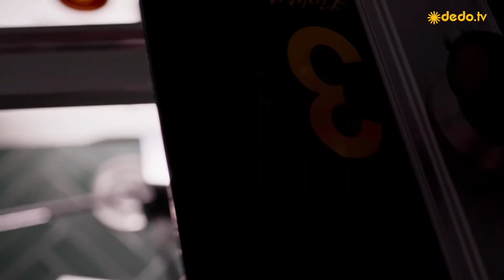DEDOLIGHT LIGHTSTREAM LIGHTING TUTORIAL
This tutorial show the dedolight Lightstream system in use, how it works, with excellent examples of results achieved.

We see the different components of the dedolight Lightstream system, and how these work together: dedolight focussing light in combination with parallel beam intensifier, aimed into reflectors, and then directed onto the subject to be lit.

The dedolight Lightstream system is particularly good for working in a confined spaces, as is shown in this video.

Credits:

Gaffer: Remco van Schadewijk
Camera: Hans de Jonge
Model: Lena Crkvenjakov

Thanks to Remco van Schadewijk and Hans de Jonge from The Netherlands, for producing this video which is one of the winners of the 2020 dedolight International Lighting competition.

SocioVox is now about Cameras, lenses, and technology that give another life to cinema and Art.